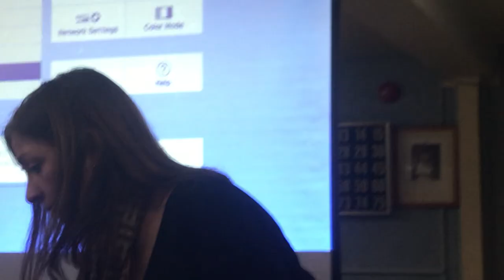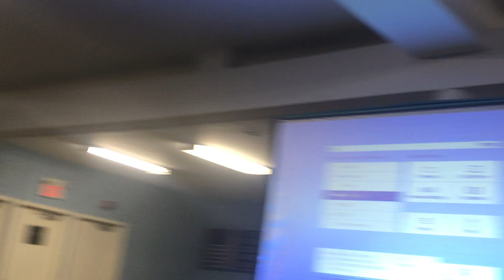12. Whale Sanctuary Project meeting Sheet Harbour 12 16 2019